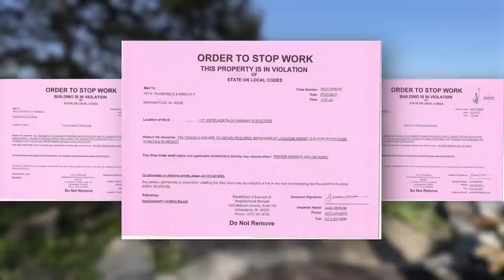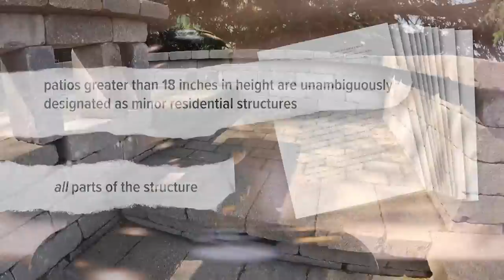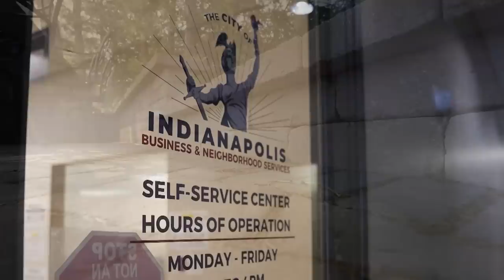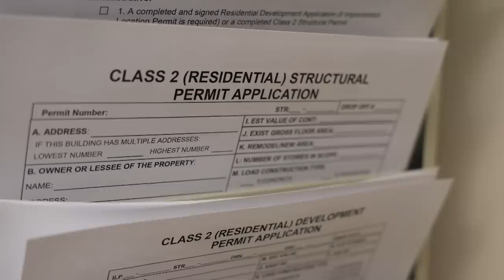Family faces many thousands of dollars in fines, legal bills over backyard patio in Indianapolis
Kim and Ray Peck had no clue a backyard renovation meant to update a patio would wind up costing them hundreds of thousands of dollars over the years.

For the past 19 years, the Indianapolis couple has lived in a home that sits along Geist Reservoir.

“We’ve always wanted to live on the lake,” Kim told 13News. “It’s just so relaxing to be out here.”

But relaxing is not how the Pecks describe their lengthy legal fight with the City of Indianapolis – a fight that focuses on their backyard patio.

“It’s hard to even enjoy it because you’re thinking at any moment, someone’s gonna say ‘You have to rip this out,'” Kim said.

“It has easily been the worst experience of our lives,” added Ray.

The legal battle between the Pecks and the City of Indianapolis involves a zoning rule that few people know about. Legal experts say that rule impacts thousands of other homeowners across Indiana’s largest city and, if enforced, could cost other families thousands of dollars in fines and legal bills.